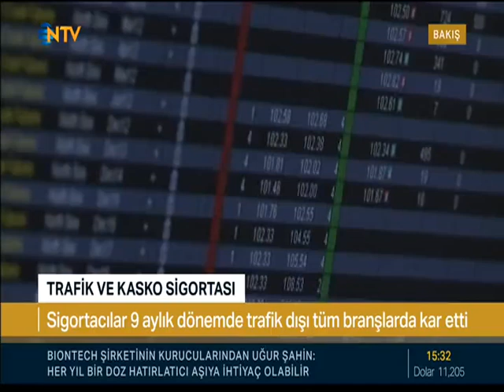Doğa Sigorta Genel Müdürü Nihat Kırmızı, NTV konuğuydu